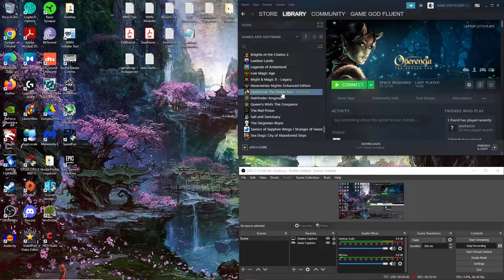Let's Play Operencia: The Stolen Sun (BLIND) - Ep. 2 - Deeper Into The Sunken Castle!! Fair Maidens!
in this ep we explore our first real dungeon, the Sunken Castle Of King Brek!! Lore & combat & exploration & maidens & more!! :)...